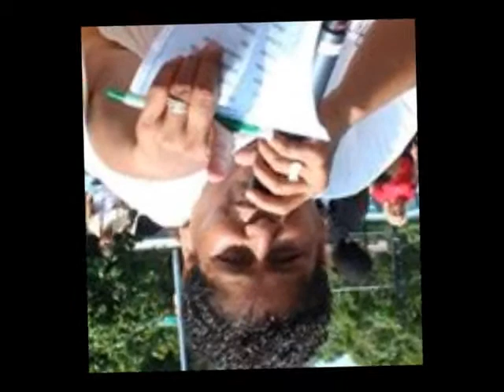Sweet & Salty Intro 3